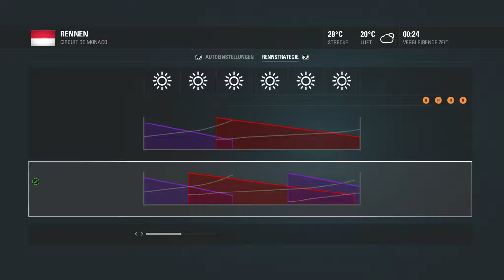Ich fahre noch! || F1 2016 - Together #2 || Monaco Rennen Teil 1